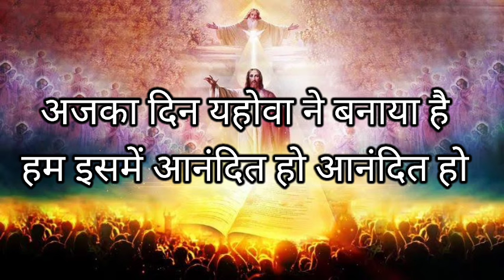अजका दिन यहोवा ने बनाया है